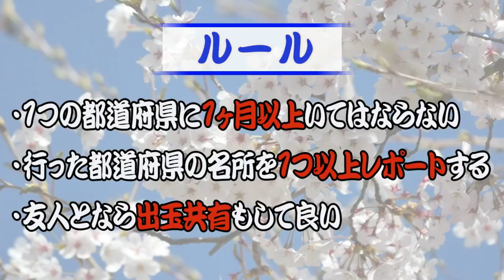感謝！チャンネル登録者1000人突破！＠2020年1月23日→206日目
ヒャッホーイ！

これからも調子に乗らず驕らず頑張りたいと思います！

ヒャッホーイ！

唐子

2019年7月1日～2020年6月30日まで、パチンコで稼ぎながら日本一周の旅をしてきます。

【自己紹介】
●唐子貴登